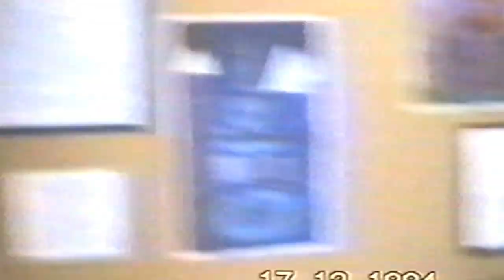Kevin & Lucy Wedding Arrival & Preparations